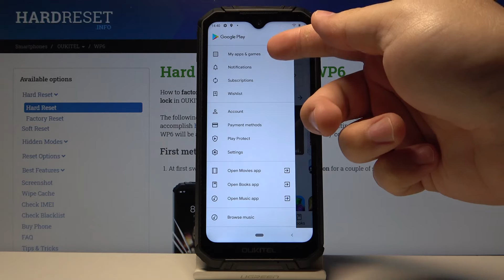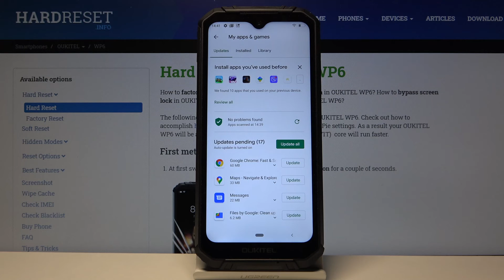How to Update Apps in OUKITEL WP6 – Find The Latest App Versions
Learn more info about OUKITEL WP6:
Would you like to check how to get all newest app versions in your OUKITEL WP6? In this video we’d like to show you how easily you can find proper app in which you’ll be able find updates and download them and apply the updates. Make sure that you’ve got internet connection and follow all shown steps!

How to check for apps updates in OUKITEL WP6? How to update apps in OUKITEL WP6? How to stay up to date with OUKITEL WP6? How to find apps updates in OUKITEL WP6?